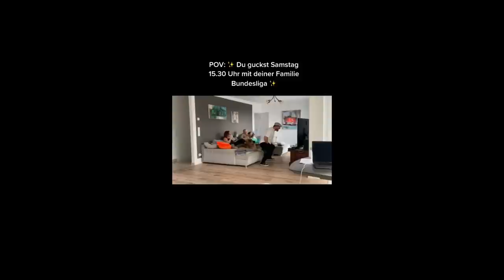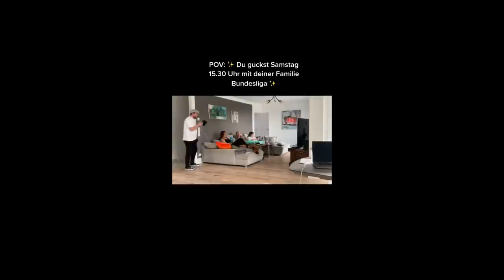Steffen Baumgart AUSRASTER Zuhause am TV | Baumgart im Homeoffice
Heute sehen wir Steffen Baumgart ( Trainer vom FC Köln) im Home Office etwas Erregt und Emotional.